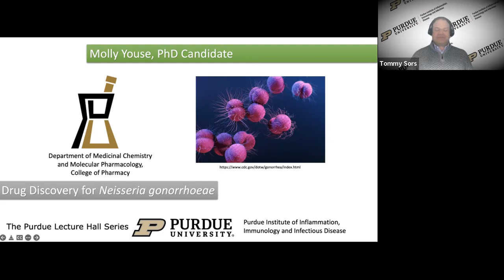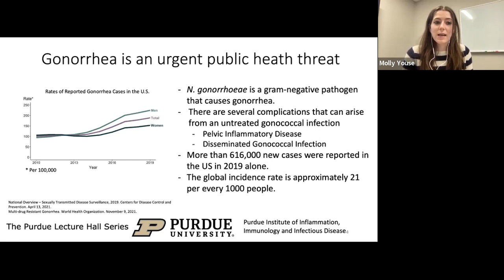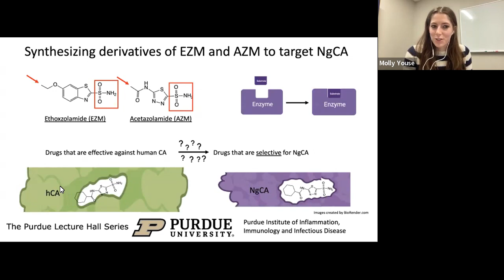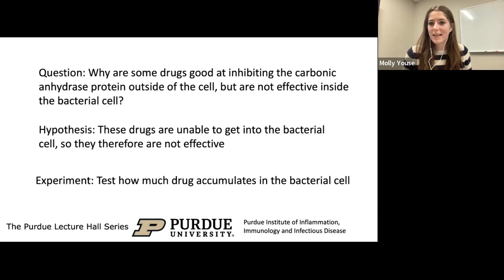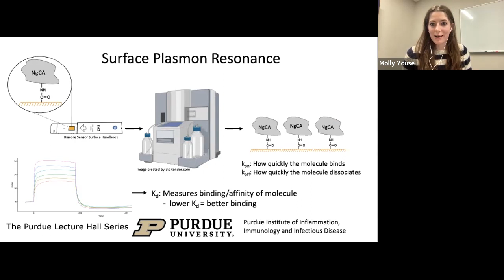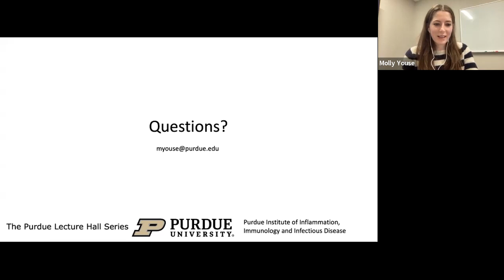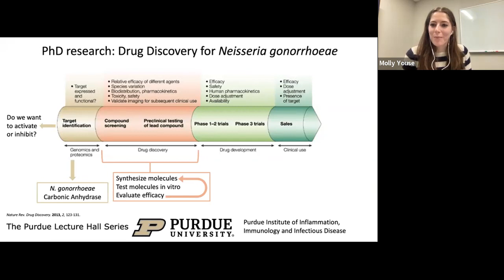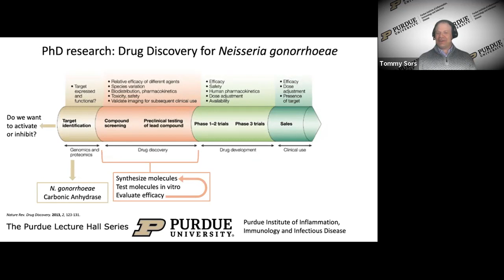Purdue Lecture Hall Series, Molly Youse, Developing Drugs for Neisseria Gonorrhoeae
On Thursday, March 24, 2022, we welcomed Molly Youse a graduate student at Purdue University studying drug design and development in the Medicinal Chemistry and Molecular Pharmacology department. This talk will explain her research findings thus far in her PhD career. Her research focuses on developing antibiotics that target the bacteria Neisseria gonorrhoeae. This research includes synthesizing molecules and testing them to assess their binding to proteins and their ability to enter and kill bacterial cells. This research is relevant because antibiotic resistance is on the rise. Thus, new drugs are needed to treat infections. Molly discusses how and why she decided to attend Purdue for graduate school, including her undergraduate research and previous job experiences.

Molly is a PhD candidate in the Medicinal Chemistry and Molecular Pharmacology department at Purdue University in Dr. Dan Flaherty’s research group. Molly earned her bachelor’s degree in chemistry from Vassar College in 2019. Upon graduating with a PhD, Molly plans to pursue a career in the pharmaceutical industry to find new therapeutics for infectious diseases.

The Purdue Lecture Hall Series is a program that is geared to inform and inspire high school students who are curious about scientific research and want to know more about it and how to get involved. If you are curious about college and scientific research, explore these unique lectures produced by the Purdue Institute of Inflammation, Immunology and Infectious Disease (PI4D).